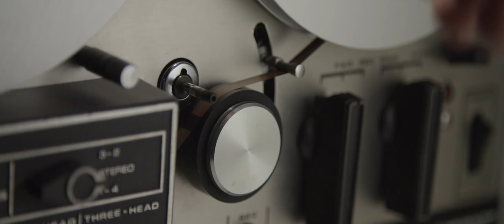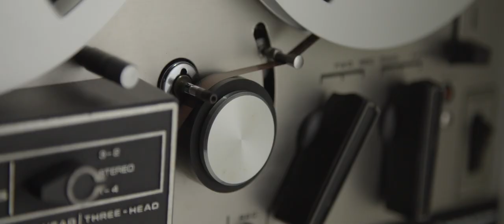Deley Jones - Bright Eyes (Official Video)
From Deley Jones Debut Album "Slave Queen".

Special Guests: Raquel Sant'Anna & Will Papeschi
Art Director: Johnny Garcia
Produced by: João Gonçalves

Music video by Deley Jones performing "Bright Eyes".

Drums, guitar, vocals, keyboards and backing vocals by Deley Jones
Bass by Mariana Franco
Ft: Heloisa Trida

Lyrics:

When I fell down to my knees
Should I call your name
Or just remember your bright eyes?

When, When I feel that I can’t go on
I close my eyes and pray
Oh tonight might never end

The more I know you baby
The less I know myself
I lost my last defence
You made me feel alive

The way you treat me darling, I feel so in love
I used to be so glad to be where we are
I had no chance to feel so sad, or alone
There’s no chance, I’ll rewrite this song
Oh tonight might never end (3x)